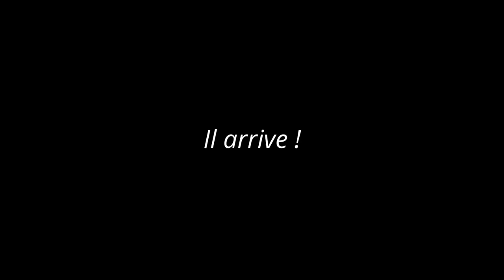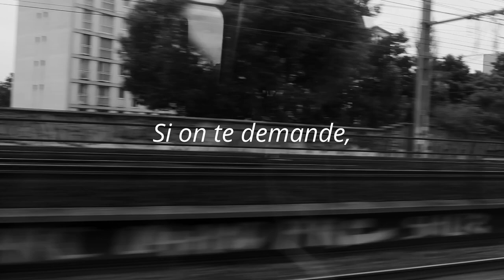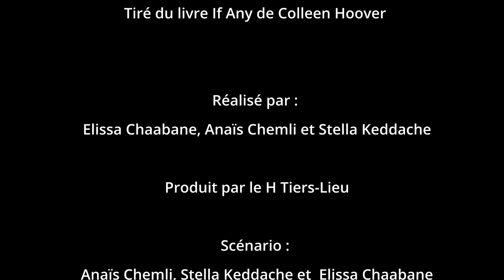Atelier vidéo - Filme ton livre - JAMAIS PLUS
Réalisé par les jeunes de Villiers sur marne : Elissa Chaabane, Anaïs Chemli et Stella Keddache
film muet adapté du livre "Jamais plus" de Colleen Hoover

Court métrage d'atelier, Produit par le H tiers lieu.
Les jeunes on été encadrés par :

Denis Victot (Images d'écoutes) - réalisation et montage
Musique – Arthur Genest
Scénario – Laëtitia Herbain
Mise en scène – Elodie Marias

Cheffe de projet – Lucie Kermaïdic

Youtube... C'est ici.
Un clic sur la cloche magique 🔔 fait toujours du bien !